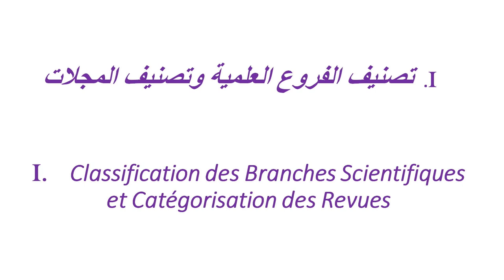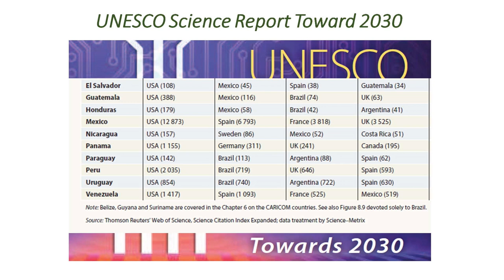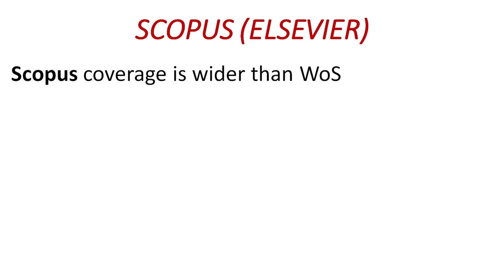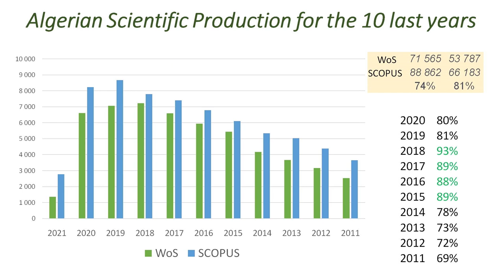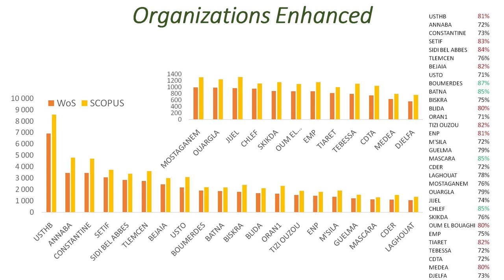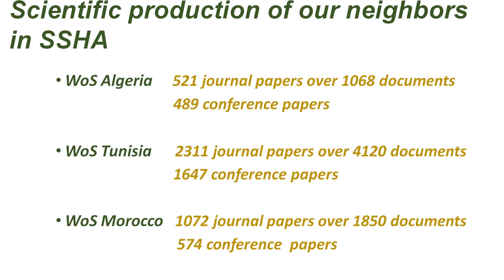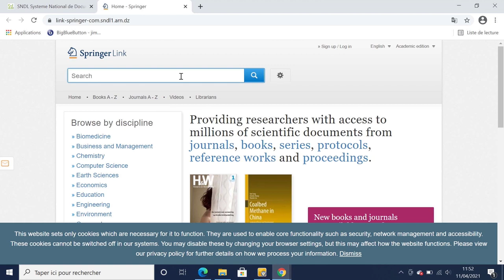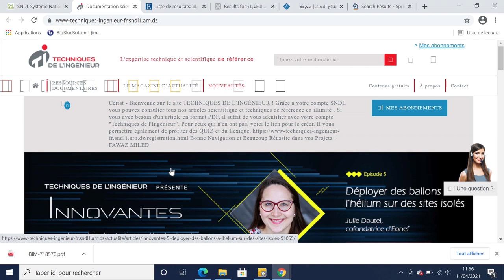Mot de Directeur du CERIST le Professeur Belbachir Hassan